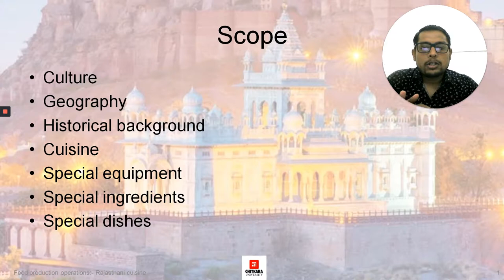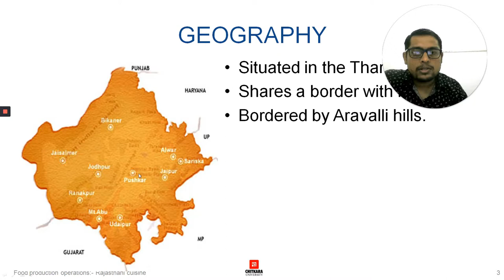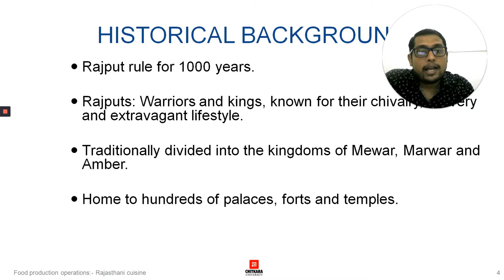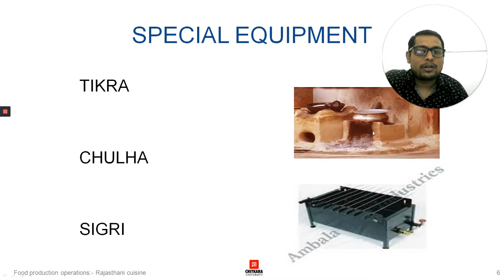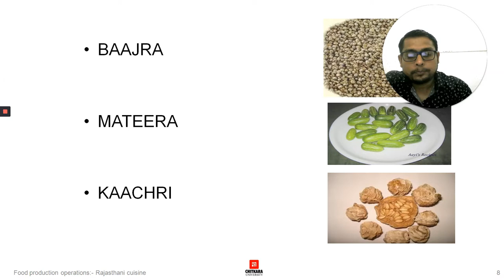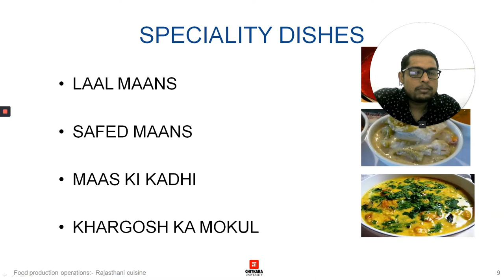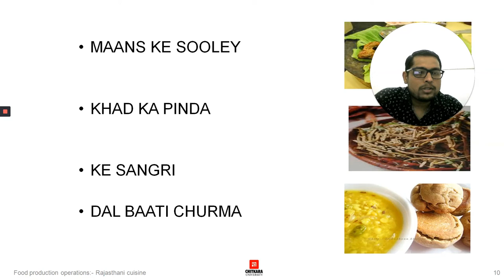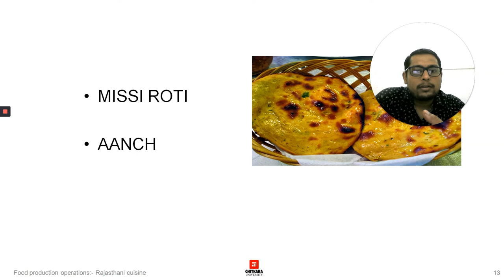Rajasthani Cuisine by Aditya Saksena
The topic is important for every single person who is associated with the Food Production department, this is need of the hour where all must know about regional Indian cuisine and in particular Rajasthani cuisine

Learning Objectives
• To know about geographical and cultural aspects of Rajasthan
• To understand the eating habits and cuisine of Rajasthan